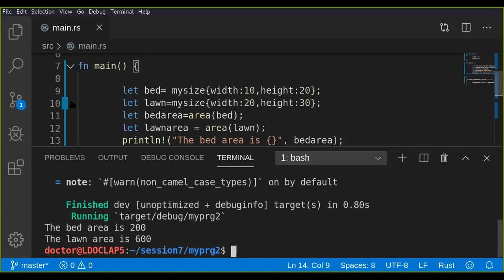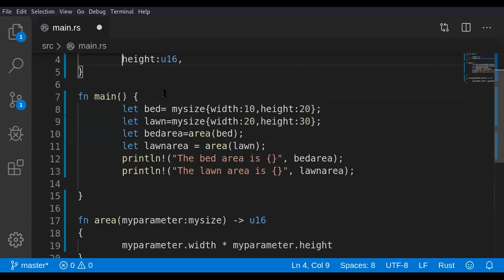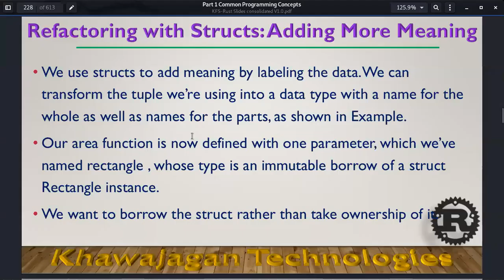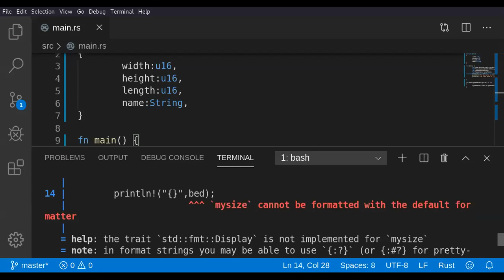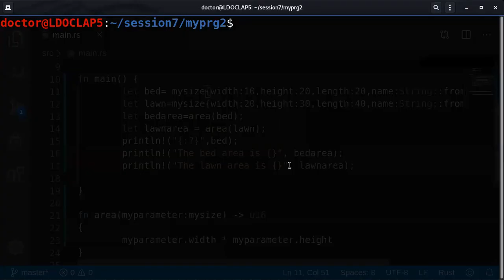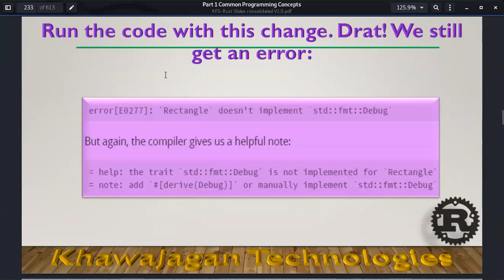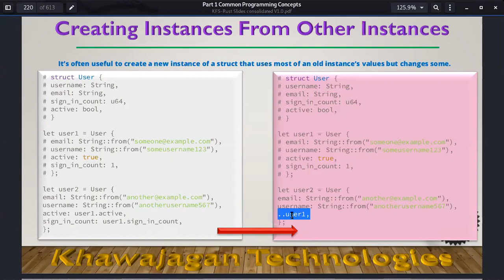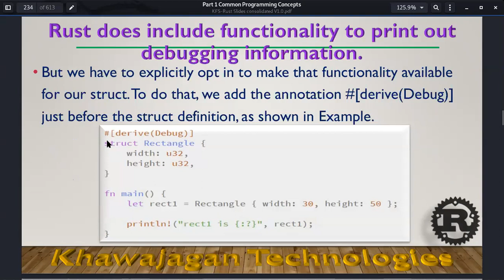Introduction To Rust - Lecture 12 Part 03 - Structure And Functions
Rust Structures And Functions